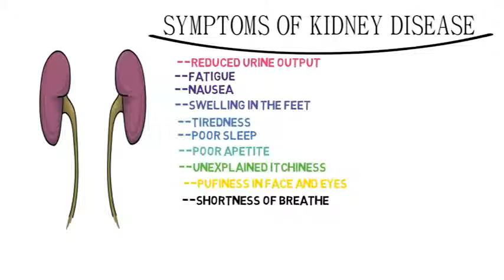KIDNEY DISEASE SYMPTOMS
DR AMIT ACADEMY